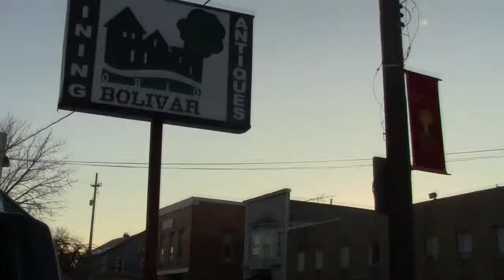Bolivar Christmas Parade 2013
Bolivar holiday Parade 2013